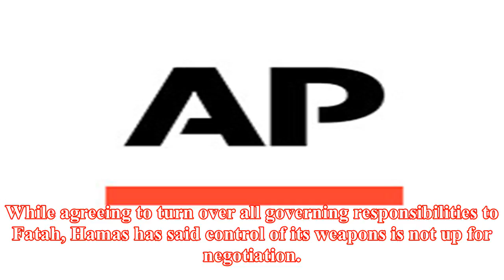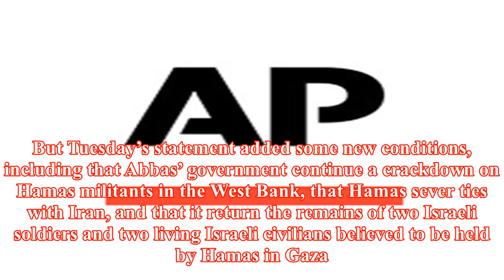Israel says no talks if hamas in palestinian government